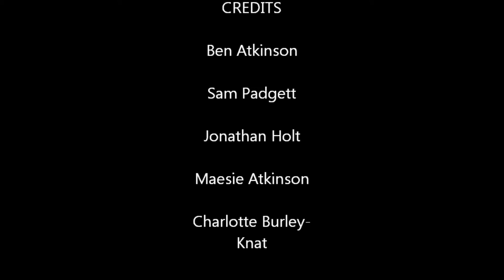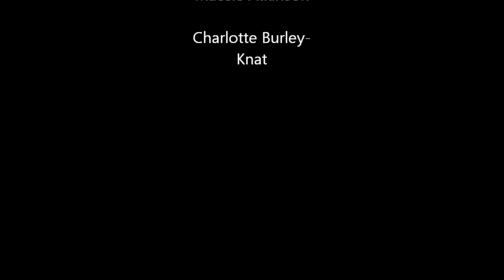Call me maybe cover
Call me maybe video with Ben, Jonathan, Sam, Maesie and Charlotte, sorry about some of the duplicate videos, ran out of ones to use!!xxx